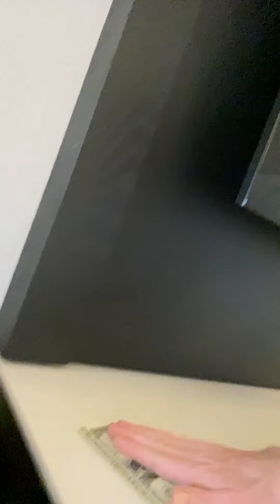Travel Tips from Crew: Check This Before You Check Out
Did I forget anything? 😉📋